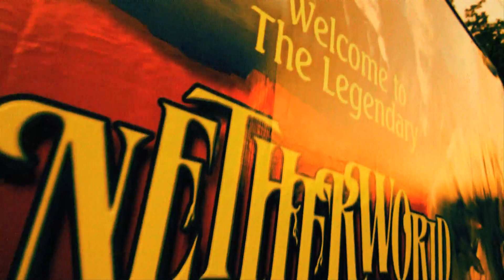Netherworld Haunted House with Nerd Reactor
Team Nerd Reactor heads to the Legendary Netherworld Haunted House in Atlanta, Georgia for an exclusive behind the scenes look.

Filmed/Edited By:
David Hoang
Facebook.com/
TheIncredibleHoangster

Hosted By:
Michael Rivera
Facebook.com/
TheRealFotoMike

Osa Supremo
Facebook.com/
OsaOroblig

Nerdzilla
Julie Ngo

Music
Deadmau5
"Ghost n' Stuff"
(H. Vice Remix)